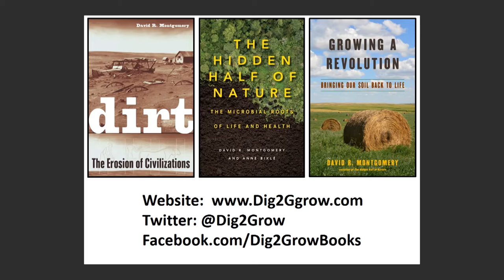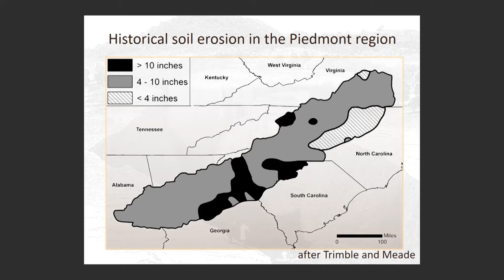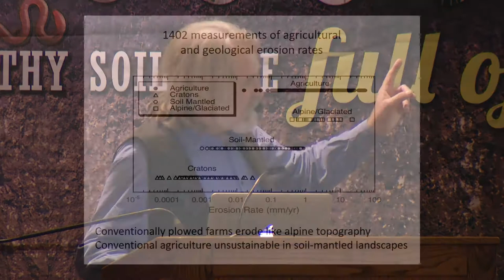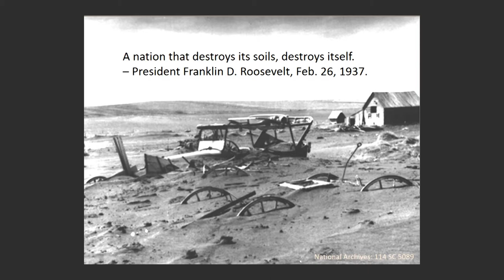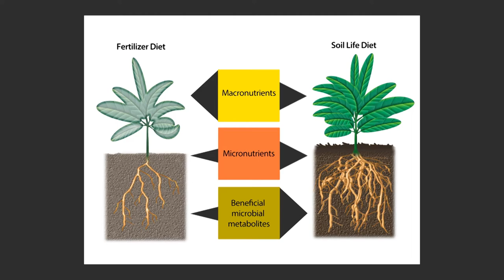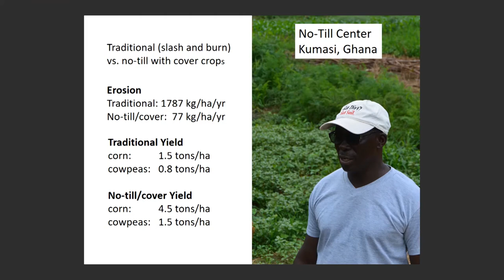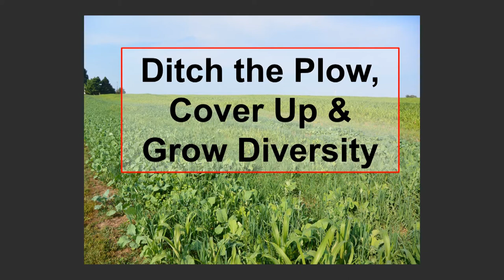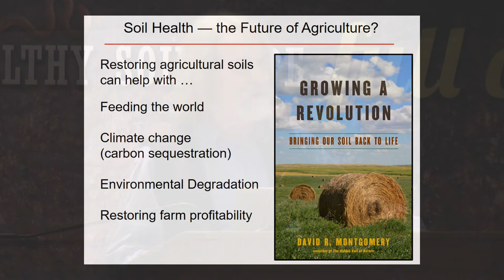The Erosion of Civilization, David Montgomery presentation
David R. Montgomery is a MacArthur Fellow and professor of geomorphology at the University of Washington. He is an internationally recognized geologist who studies landscape evolution and the effects of geological processes on ecological systems and human societies. He is an author of three award-winning popular-science books and has been featured on TV and radio programs.